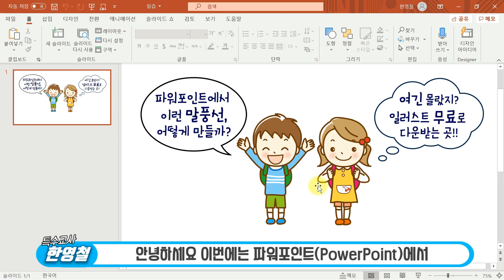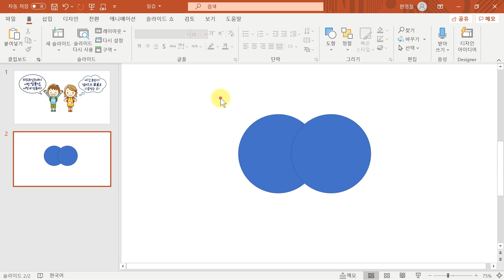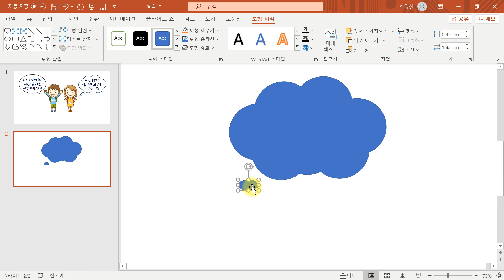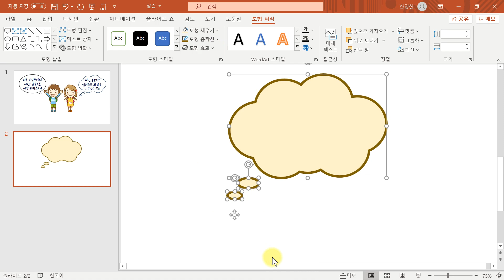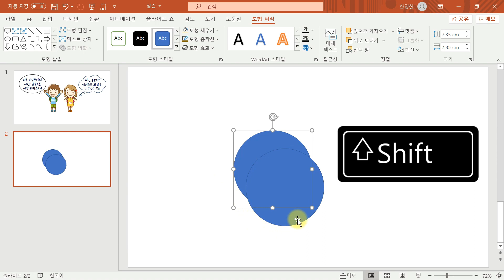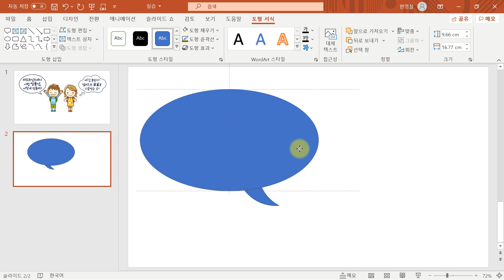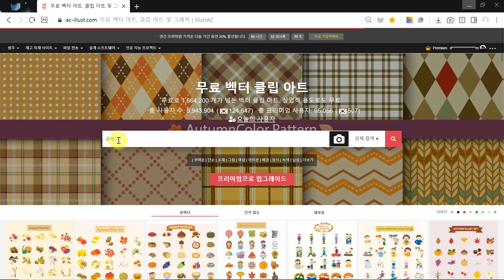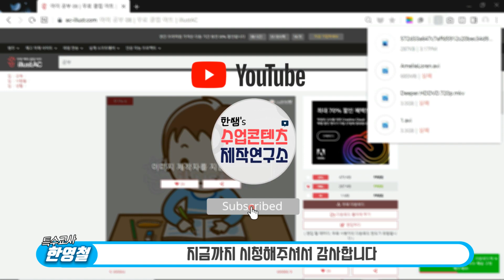파워포인트에서 예쁜 말풍선 만들기+일러스트 무료다운 웹사이트 소개 (파워포인트 도형병합/온라인 강의)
파워포인트의 도형병합 기능을 활용한 말풍선 만들기 강좌입니다.

01:13 도형 통합 활용
03:24 도형 빼기 활용
06:33 무료 일러스트 다운